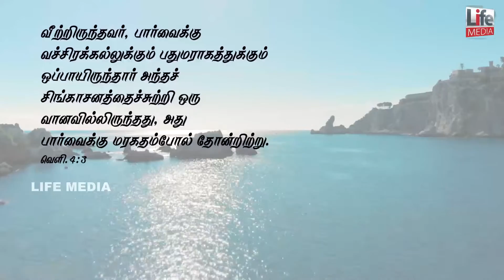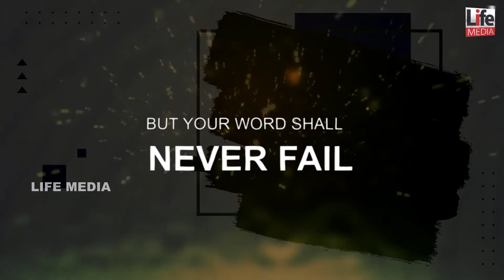Sarva Srishtikkum | Rev Daniel Stanley | Thuuti Gana Magimai | Keba Jeremiah | Life Media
Song
Sung By
Tunes & Lyrics: Tradition
Album: Thuuti Gana Magimai

சர்வ சிருஷ்டிக்கும் எஜமானன் நீரே
சர்வ சிருஷ்டியைக் காப்பவர் நீரே
எங்கள் இதயத்தில் உம்மை போற்றிடுவோம்
என்றென்றும் பணிந்து தொழுவோம்

ஆ ஆ ஆ.. அல்லேலூயா ஆமென்

வானம் பூமி ஒழிந்து போனாலும்
உம் வார்த்தை என்றும் மாறாதே
இவ்வாழ்க்கை அழிந்து மறைந்து போம்
விசுவாசி என்றென்றும் நிலைப்பான்

சாத்தான் உன்னை எதிர்த்த போதும்
ஜெயகிறிஸ்து உன்னோடு உண்டே
தோல்வி என்றும் உனக்கில்லையே
துதி கானம் தொனித்து மகிழ்வாய்

கர்த்தர் கரத்தின் கிரியைகள் நாங்கள்
கிருபை எங்கள் மேல் ஊற்றுவீரே
ஆவி ஆத்துமா சரீரம் உம் சொந்தமே
அதை சாத்தான் தொடாமல் காப்பீரே

எல்லா மனிதர்க்கும் ஆண்டவர் நீரே
எல்லா ஆசீர்வாதத்திற்கும் ஊற்றே
எங்கள் இதயத்தை உம்மிடம்
படைக்கின்றோமே – ஏங்குகின்றோம்
உம் ஆசீர் பெறவே